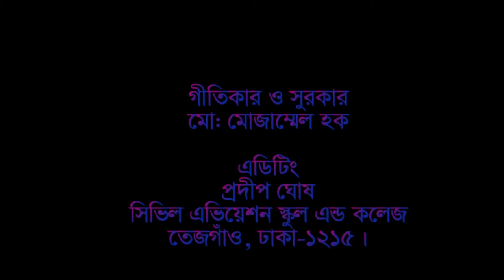CASC Bangla Folk Song || Civil Aviation New Video || 2020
Civil Aviation School & College
সিভিল এভিয়েশন স্কুল এন্ড কলেজ, তেজগাঁও, ঢাকা-১২১৫।